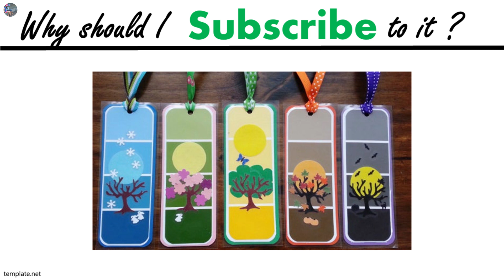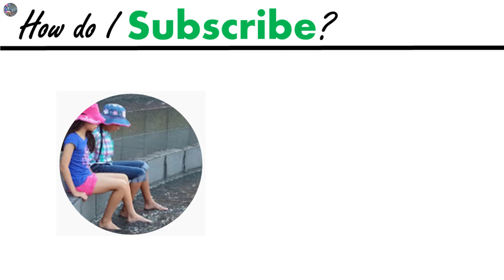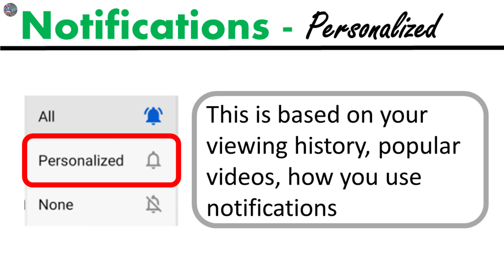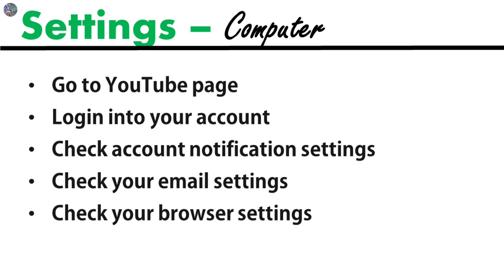【YouTube】 Why should I subscribe to a Channel? Main differences b/w All & Personalized Notifications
What is YouTube's Notifications?
What are the options of YouTube's Notification?
The main differences among "All", "Personlized" and "None" Notifications?
Notification Settings on a Computer.
Notification Settings on a Mobile Phone.
My Suggestions

00:22 Why should I subscribe to a YouTube Channel?
00:43 How do I subscribe to a YouTube Channel?
01:18 What is YouTube's Notifications?
02:02 What are the options of YouTube's Notification?
02:13 The main differences among "All", "Personlized" and "None" Notifications?
02:52 Notification Settings on a Computer.
03:12 Notification Settings on a Mobile Phone.
03:33 My Suggestions

多謝你的支持. :)

PLAYLIST - Computer

★ Create Google Account ★ Create Gmail Account on a mobile! ★ 如何用手機來註冊 Google Account 及 Gmail 電郵 ★